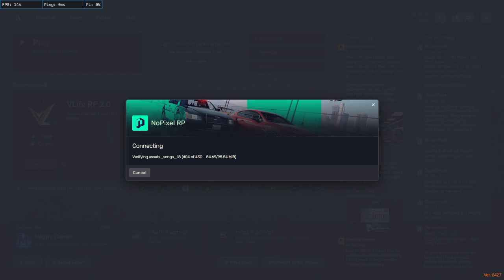Jessica Williams | short off-duty stream :) | EMS T-43 | NoPixel WL